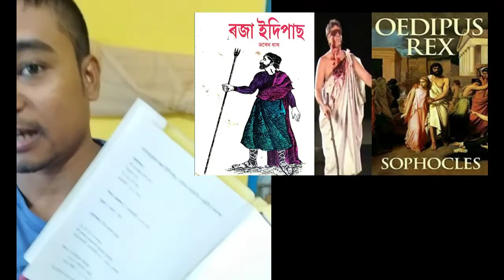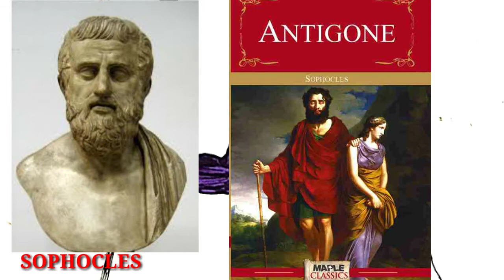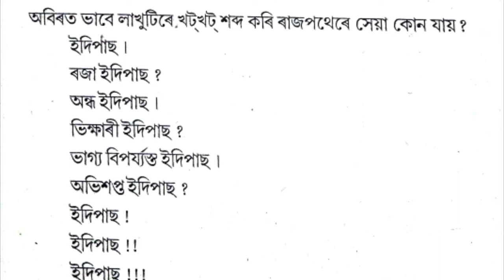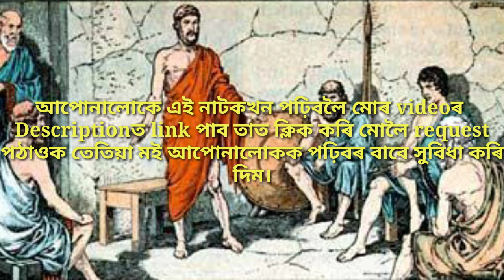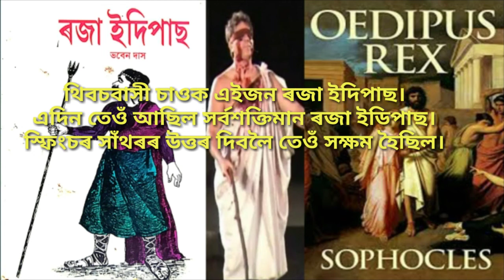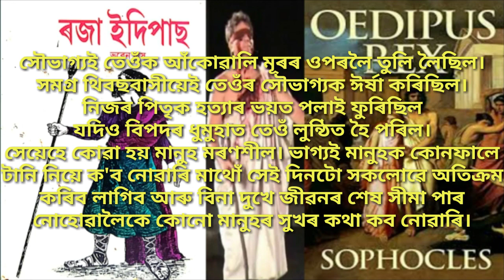Sophocles ৰ Oedipus Rex নাটকৰ অসমীয়া অনুবাদ "ৰজা ইদিপাছ"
চফক্লিছ গ্ৰীচ দেশৰ এগৰাকী বিখ্যাত নাট্যকাৰ। তেওঁ আছিল এথেন্সৰ মৌ-মাখি। তেওঁৰ নাটকত জীৱনৰ এক প্ৰশান্তময় ধীৰ ৰূপ ফুটি উঠিছে। চফক্লিছে 123 খন নাট ৰচনা কৰে যদিও তাৰে সাতখনহে পূৰ্ণাংগ নাটক পোৱা যায়। চফক্লিছ বিশ্বৰ প্ৰথম নাট্যকাৰ যিজনৰ লিখনিয়ে নাটকৰ কাহিনী, ক্ৰিয়া আৰু চৰিত্ৰৰ সমন্ধক নিকপকপিয়া কৰিছিল। প্ৰকৃতি বন্দনা, মানৱ জীৱনৰ প্ৰশান্ত ৰূপ, গভীৰ দুখ আদি তেখেতে খুব কৃতিত্বৰে পৰিচয় দিছে। গ্ৰীক ট্ৰেজেদিয়ে ক'ব খোজে যে হাঁহি মানুহৰ জীৱনৰ কেতিয়াও লগৰীয়া নহয়, মানুহৰ চিৰন্তন লগ মাথোঁ চকুৰ লুটকহে।
 নাটকখন আৰম্ভ হৈছে খুব অকস্মিকভাৱে আৰু এই অকস্মিকতাত সন্নিবিষ্ট হৈ আছে ভয় আৰু সংশয় ভাৱ। এই আৰ্তনাদটোৱেই হৈছে ইডিপাদ নাটকৰ নাট্যশ্লেষ। আৰম্ভণিৰ এই ভয় আৰু আতংকই ক্ৰমশঃ উৎকণ্ঠা বৃদ্ধি কৰি নি আছে আৰু শেষত এক গভীৰ কাৰুণ্যত উৎকণ্ঠাৰো ওৰ পৰিছে আৰু কাহিনীৰো অন্ত হৈছে।

Presentation by- TAMASKRIT CHUTIA, DHEMAJI